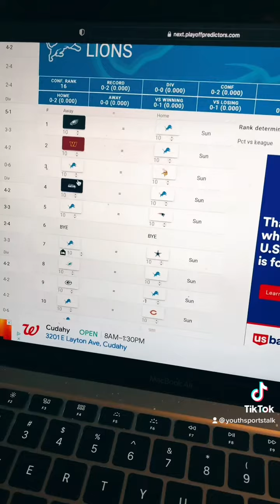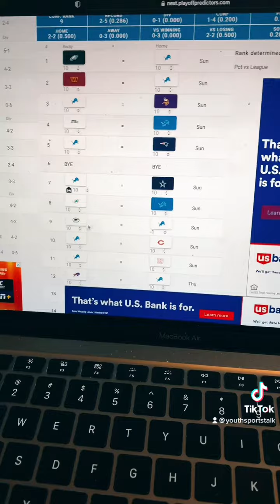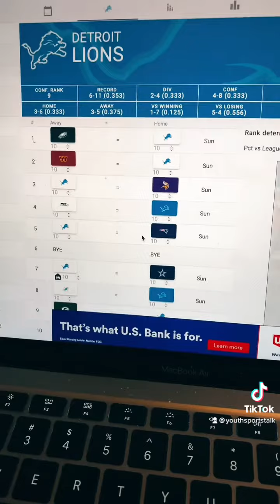Detroit Lions Regular Season Predictions